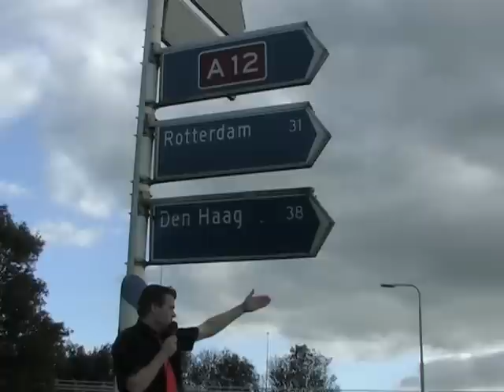Jakhalzen in Nieuwerbrug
Jakhals Robert van den Berg ondervraagt het verenigingsleven van Nieuwerbrug hoe ze het dorp zien over 10 jaar. Dit is een onderdeel van het programma 'Nieuwerbrug draait door' van 29 november 2011.